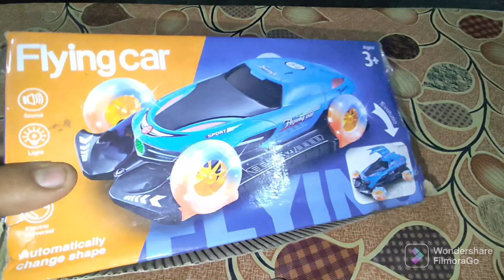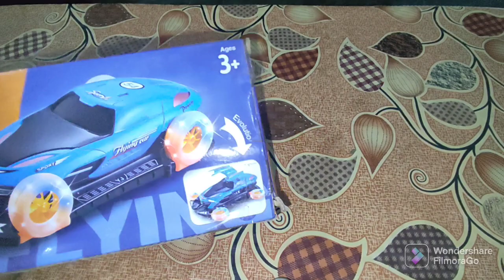Flying car unboxing /khilonabazarbijnor 🥰😍❣️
@khilonabazarbijnorsubscribe please🥰😍🌻
        Hello guys kya haal aap sabke aasha karta hu aap sb thik honge please jitna ho sake mere channel ko subscribe Karen share Karen comment Karen ese hi Mai aapko entrain karta rahunga baki next video bhot jaldi aayegi apne bccho ko meri videos jarur dikhaye ye khilone ka channel mene unse jyada judne ke liye hi khola hai Jai hind jai bharat video end TK jarur dekhen😍😇👋♥️☺️